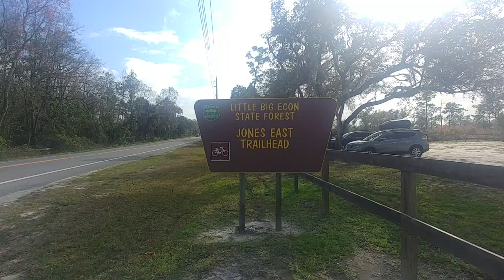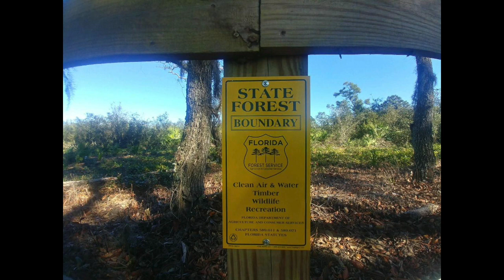American shad caught in the Econlockhatchee River in Florida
The American shad is a species of fish I have been wanting to catch for many years and recently I was fortunate to have had the opportunity to catch 7 of them. The biggest American shad I caught was over 20 inches long. These fish spend most of their lives in the Ocean and come to the Saint Johns River, Econlockhatchee River, and other freshwater bodies of water to spawn every year in Florida around December-March. In this video I show the Econlockhatchee river where I caught these fish and some pictures of fish I caught. All fish where caught on artificial lures and all fish where quickly released back into the river.

Part 1 of video = Videos and photos I took of the Econlockhatchee river. Me and my girlfriend hiked for several hours along this river and it is now one of our favorite places to go hiking in Florida. I highly recommend visiting this river since it is a very beautiful place.

Part 2 of video = Photos of American shad, largemouth bass, bluegill, redbreast sunfish, longnose gar, and Florida gar I caught while fishing the Econlockhatchee river. The first 5 American shad where FWC BigCatch size (18 inches or bigger) and I earned a BigCatch Specialist Award Certificate for catching them. So far I have caught 20 species of fish that qualified for a FWC BigCatch Award Certificate and hope to continue catching more nice fish.

Species of fish I have earned a FWC BigCatch and Elite Angler Award Certificates for. I earned a Specialist Award for some of these species;

1. Sunshine bass (Specialist Award)
2. Largemouth bass (Specialist Award)
3. Butterfly peacock bass (Specialist Award)
4. Suwannee bass
5. Bowfin
6. Longnose gar
7. Florida gar
8. Chain pickerel
9. Jaguar guapote (Specialist Award)
10. Oscar (Specialist Award)
11. Mayan cichlid (Specialist Award)
12. Bluegill
13. Redbreast sunfish
14. Spotted sunfish
15. Warmouth
16. Channel catfish (Specialist Award)
17. Brown bullhead (Specialist Award)
18. Yellow bullhead
19. American shad (Specialist Award)
20. Redear sunfish

I have also earned Bream Slam Awards and Exotic Fish Slam Awards.